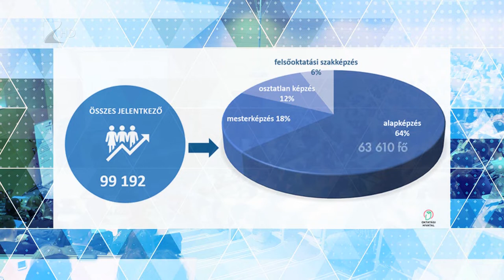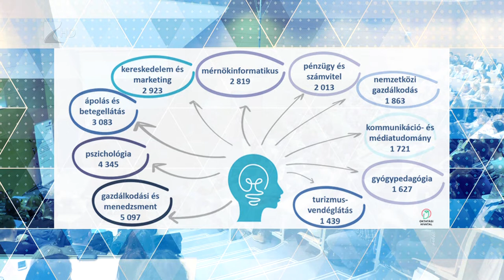Egyetemi jelentkezések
A tavalyihoz képest valamivel kevesebben, 1320-an jelentkeztek 2022-ben a Debreceni Egyetem Egészségügyi Karára. A Nyíregyházán működő intézményben továbbra is a gazdálkodási, a pszichológiai és az ápolási képzések a legnépszerűbbek. A felvételiről szóló döntést nyáron, július 21-én hozzák nyilvánosságra.